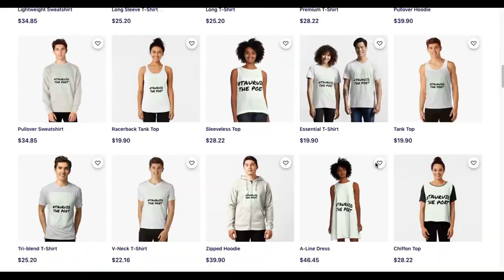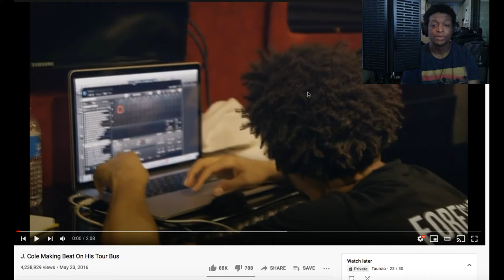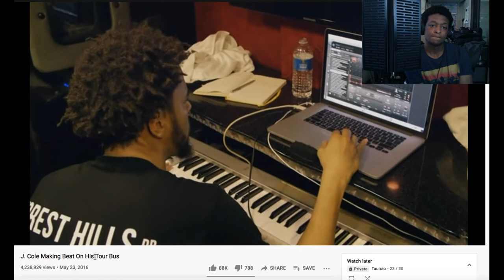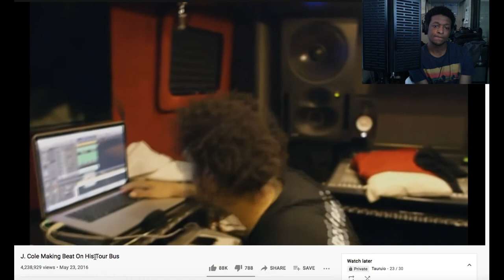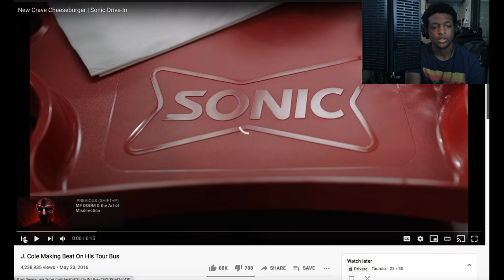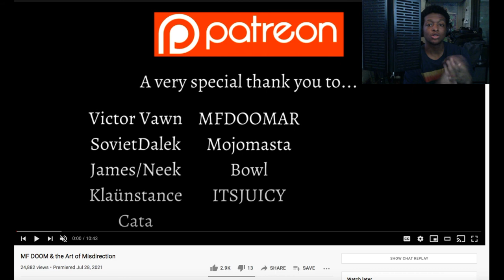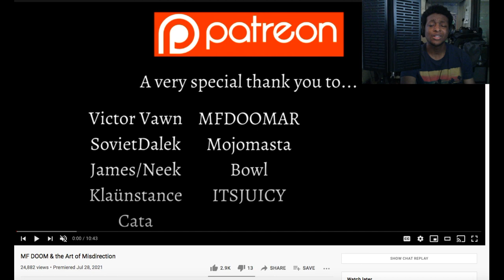J. Cole Making Beat On His Tour Bus(Reaction)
Original Video -